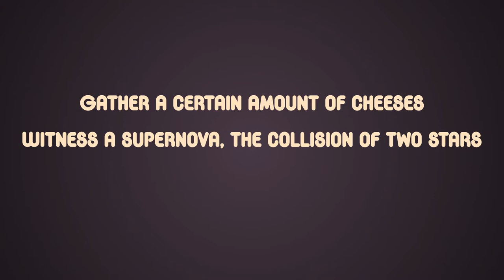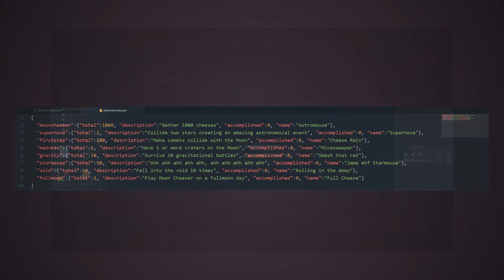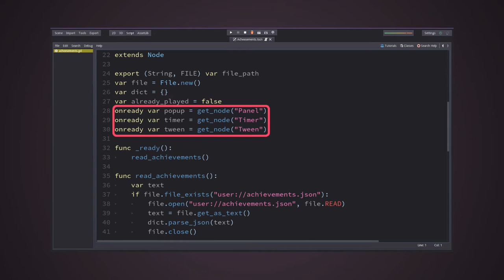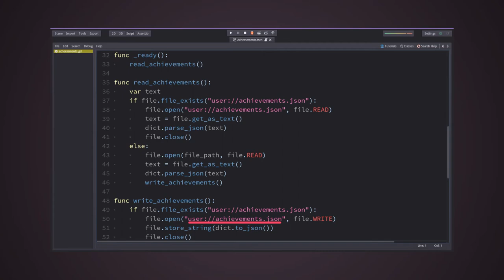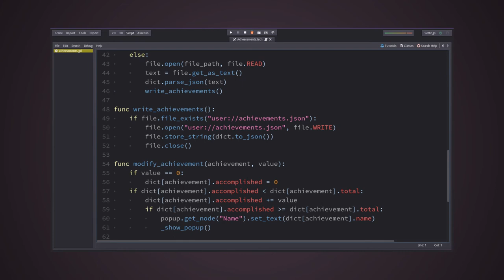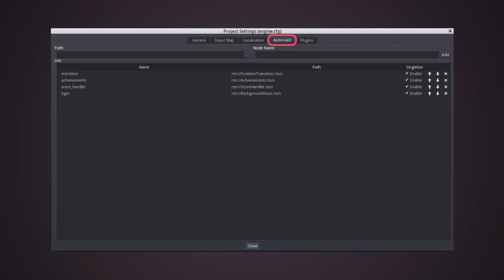[Godot] Moon Cheeser - Achievement System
In this video I'll show how I managed Moon Cheeser's achievement system using an autoload singleton and .json database.